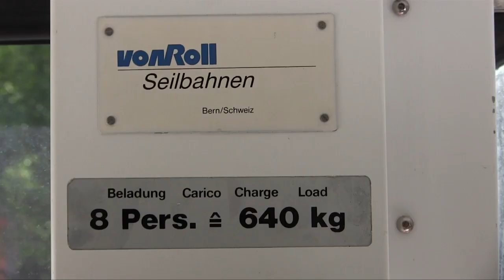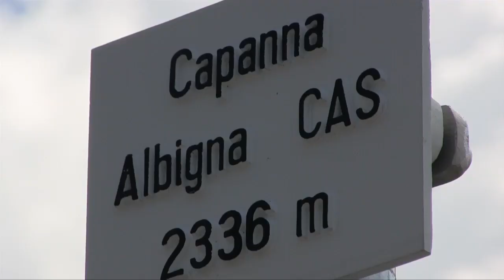Discovery Albigna lake